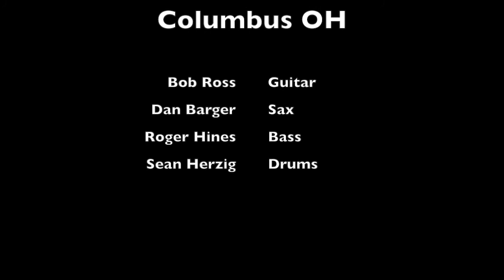Bob Ross Quartet - Short Story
Live at Dicks Den Feb 22 2020

Kenny Dorham-composition
Bob Ross-guitar
Dan Barger-sax
Roger Hines-bass
Sean Herzig-drums

My music
Bob Ross Quartet Live
Bob Ross Arriving

RC Booster
MXR Carbon Copy
Keeley Compressor Plus
Keeley Red Dirt
Electro-Harmonix Freeze
D'Andrea Picks Picks

Video recorded with Zoom Q2n